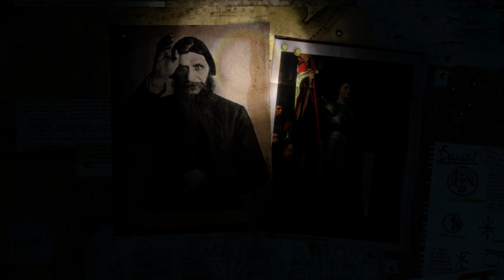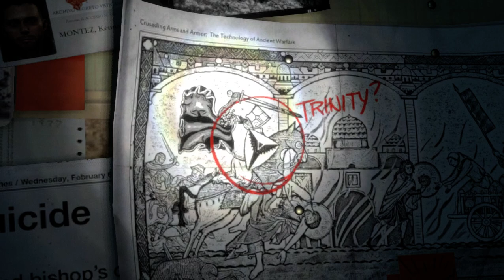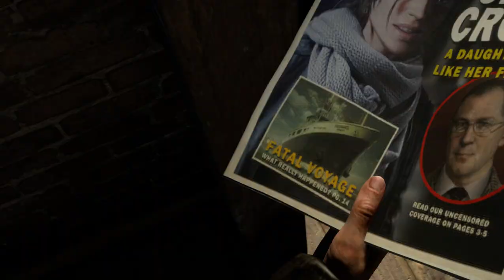Rise of the Tomb Raider | Part 1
The game will feature a crafting system, allowing players to create items by scavenging materials from plants and animals in the game's harsh environment.

The in-game environment will include a weather system that both human and animal characters can react to and a day-night cycle. For example, to create a hardier winter coat Lara must hunt a wolf which only comes out during a specific time of day and specific weather condition. Lara can swim which will add to Lara's mobility and combat tactics.

Developer: Crystal Dynamics
Release: 11/10/2015
Genre: Action Adventure
Platform: PC
Publisher: Square-Enix